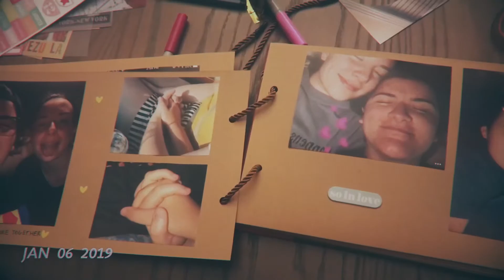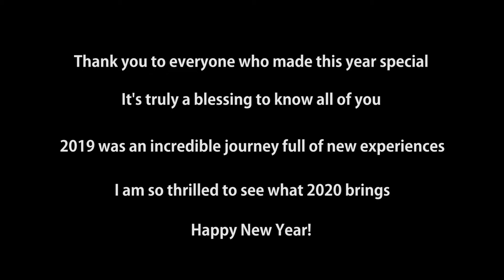One Second Every Day for a Year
I took a one second video of my life every single day for a year (almost)

i hope you guys enjoy this video i've been working on it all year ;)
thank you to everyone featured in this video i love you all so much!!
Song in this Video
Up All Night (Remix)
Matt Dimona

Streamer/Content Creator and Social Media Manager for Sage eSports